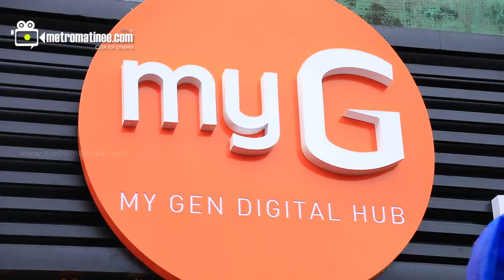തോരാത്ത മഴയിലും ആവേശവുമായി ഷൈൻ നിഗവും സംയുക്തയും.. Shane Nigam and Samyuktha Menon @ thrippunnithura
കൊച്ചിയെ ഇളക്കിമറിച്ചു ഷൈൻ നിഗവും സംയുക്തയും..തോരാത്ത മഴയിലും ആവേശവുമായി  താരങ്ങൾ